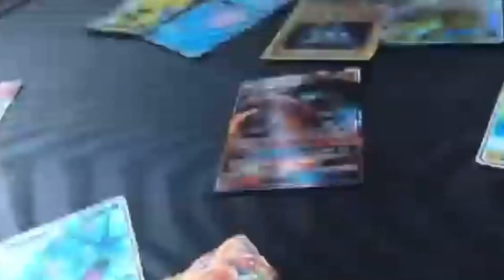Fan Intro for ​⁠Spongebob and Patrick Plush Videos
@spongebobandpatrickplushvi6568 pls notice this :((